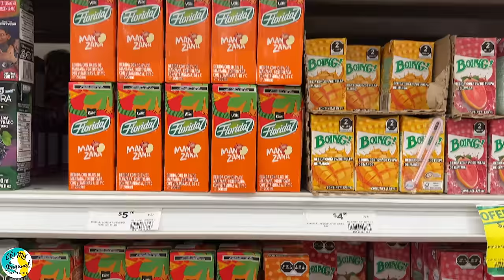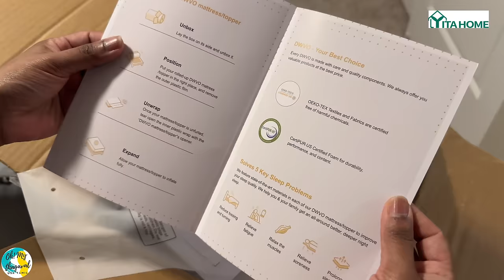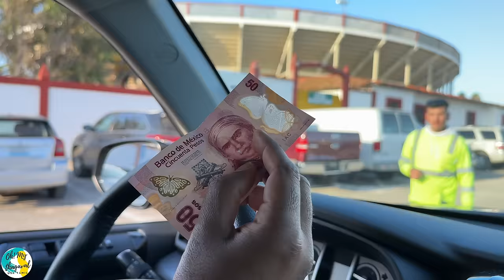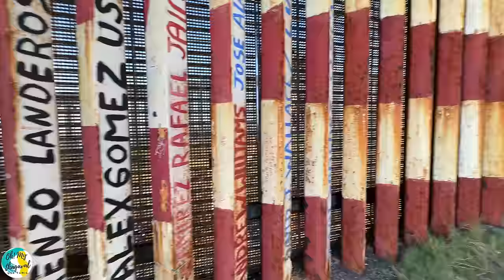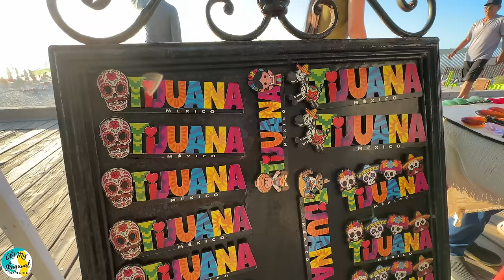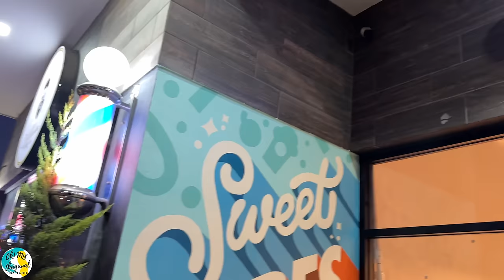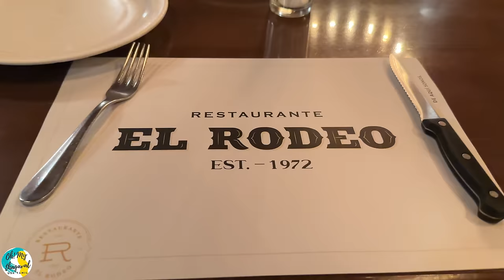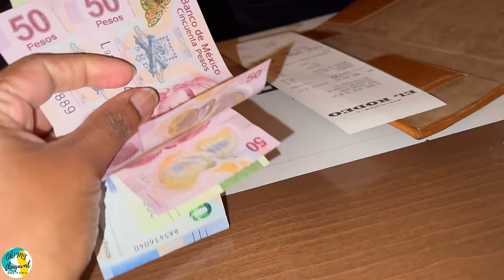🇲🇽 Another SIDE of AMERICA | ஒரு புதுவித அனுபவம் | Yitahome Furniture | Mexico Wall | USA Tamil VLOG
Our Tamil family from USA (Seattle) travelled to Mexico (Tijuana) by road. Visiting another side of America for the first time. Crossing the international border by road is a first time experience for me. We visited beach in Tijuana, experienced the border wall that separates between USA and Mexico, had churros for evening snack and had our dinner at El Rodeo - Tijuana. To experience Mexico culture, we visited their local market, super market during our visit to Tijuana, Mexico. Watch this USA Tamil VLOG to experience our first visit to Mexico.

அமெரிக்காவிலிருந்து (சியாட்டில்) இருந்த எங்கள் தமிழ்க் குடும்பம் சாலை வழியாக மெக்சிகோவுக்கு (டிஜுவானா) பயணம் செய்தது. சர்வதேச எல்லையை சாலை வழியாக கடப்பது எனக்கு முதல் அனுபவம். நாங்கள் டிஜுவானாவில் உள்ள கடற்கரைக்குச் சென்றோம், அமெரிக்காவிற்கும் மெக்சிகோவிற்கும் இடையில் பிரிக்கும் எல்லைச் சுவரை அனுபவித்தோம், மாலை சிற்றுண்டிக்கு சுரோஸ் சாப்பிட்டோம் மற்றும் எல் ரோடியோ - டிஜுவானாவில் இரவு உணவை சாப்பிட்டோம். மெக்சிகோ கலாச்சாரத்தை அனுபவிக்க, நாங்கள் மெக்ஸிகோவின் டிஜுவானாவிற்கு வருகை தந்த போது அவர்களின் உள்ளூர் சந்தை, சூப்பர் மார்க்கெட்டை பார்வையிட்டோம். எங்களின் முதல் மெக்சிகோ விஜயத்தை அனுபவிக்க இந்த USA Tamil VLOGஐப் பாருங்கள்.